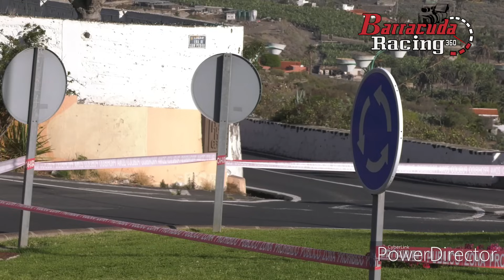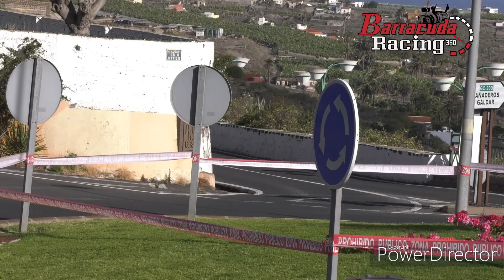RALLY ISLAS CANARIAS 2024 // THE BEST MOMENTS AND CRASH // ERC - SCER - CCRA // oo7 // #2024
Resumen del Rally Islas Canarias 2024.